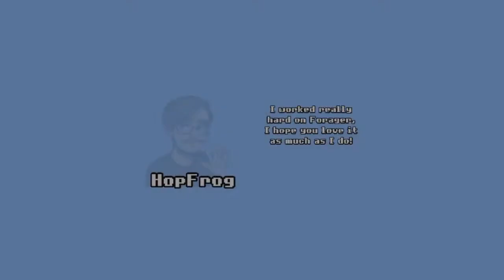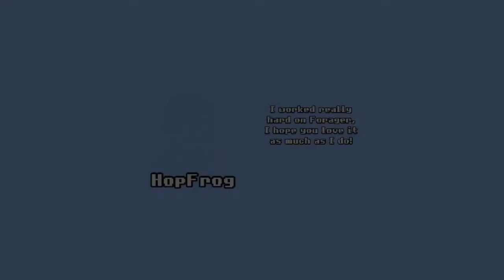Complications (Forager)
Many problems arose in this video.